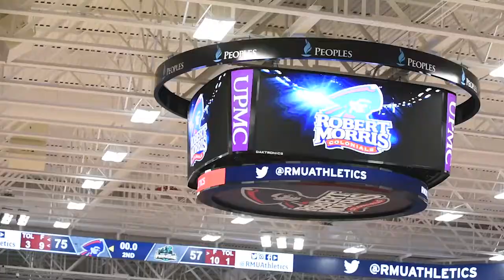Men's Basketball Highlights: Point Park at Robert Morris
Point Park University Men's Basketball Highlights at NCAA Division I Robert Morris with radio replay from the Point Park Sports Network. Colton DeBiase and Bill Ketrow on the call for PPSN.